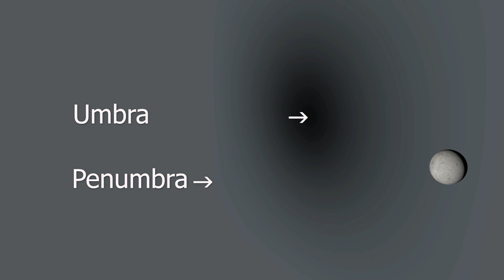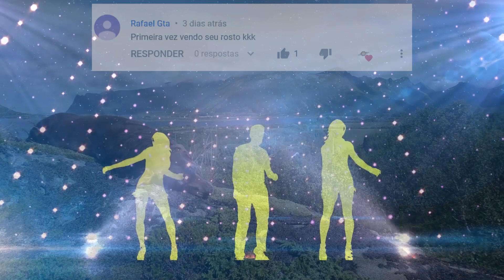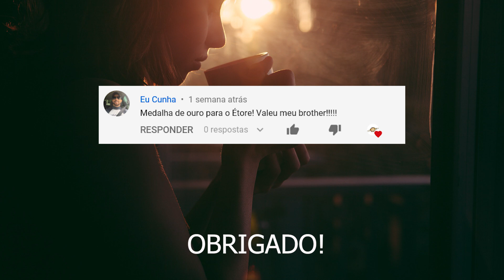#82 - Eclipse Lunar 16 de julho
Dia 16 de julho teremos o Eclipse Lunar parcial, não perca!

Seu telescópio está na Amazon, use o link abaixo para apoiar o canal:

Livro sugerido:
Aprendendo a Ler o Céu: